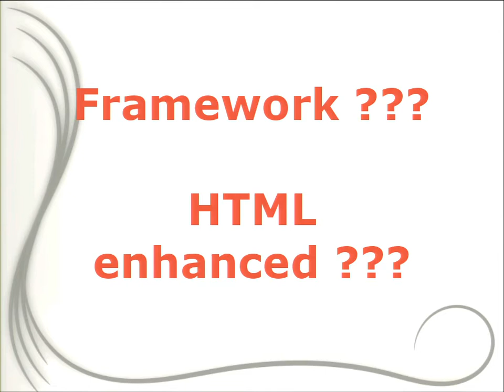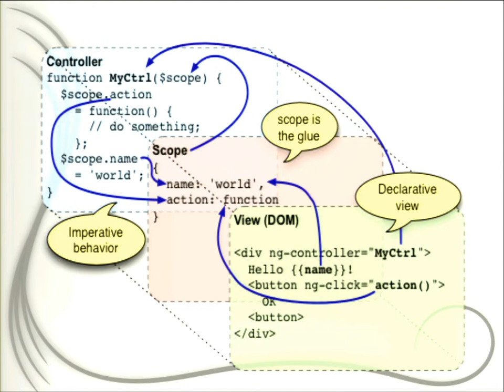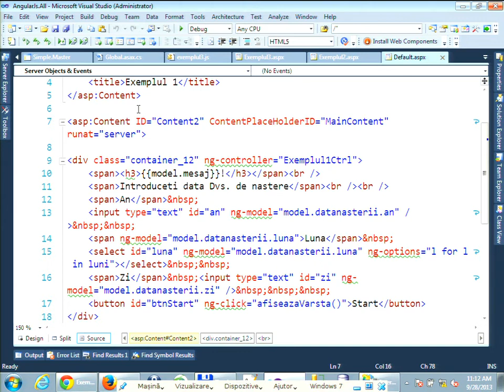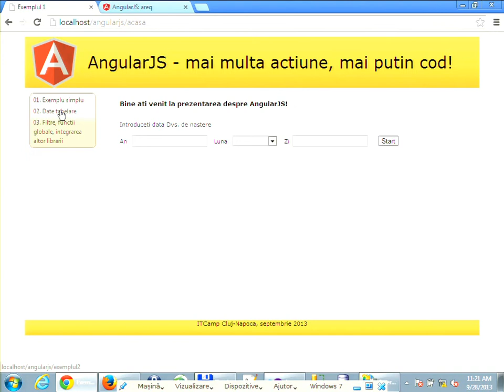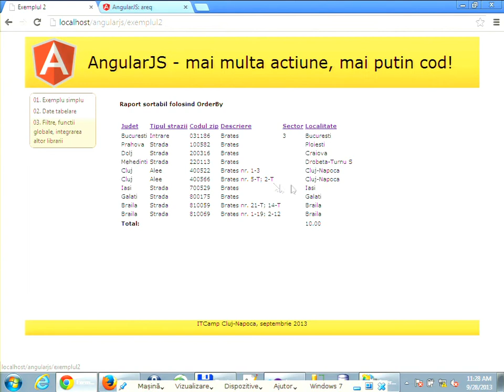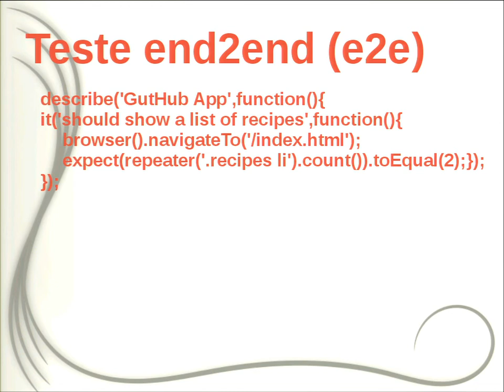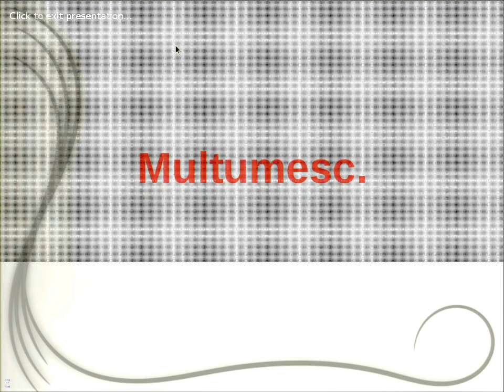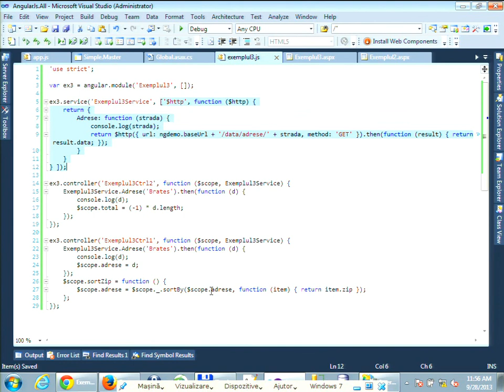AngularJS - mai multa actiune, mai putin cod - Simona Avornicesei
AngularJS este o librarie javascript construita de Google si multi alti contribuitori din lume in jurul ideei de simplificare a muncii dezvoltatorului web. In aceasta sesiune vom construi o aplicatie in ASP.NET MVC si AngularJS si vom discuta despre cum poate fi introdusa in proiecte deja existente, cu impact minim.
Speaker: Simona Avornicesei
Presentation recorded at CodeCamp Cluj-Napoca on Sep 28, 2013.